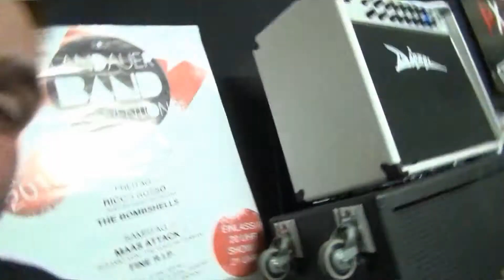Fine R.I.P. fast Live und nahezu aus dem Proberaum Teil 191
Happy Easteregg!

Im heutigen Samstagsvideo stehen alle Zeichen auf Ostern, dem Christenfest an dem es Brauch ist minderwertige Schokolade in Stagniolpapier verpackt so zu platzieren um im kommendem Jahr diesem Brauch zu entgehen, da eh keiner was gefunden hat ;-)
Auch wir haben es uns nicht nehmen lassen und haben voller Elan versteckt, gesucht, gefunden und natürlich auch gegessen - wie immer in der Fine R.I.P.-Probe.

Frohe Ostern
Eure fünf Hasen.